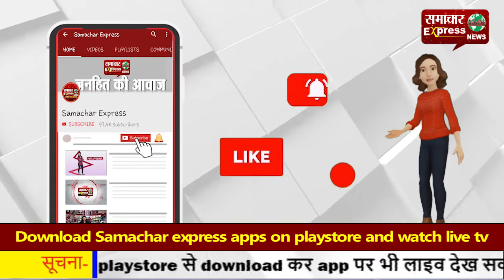भारतीय सेना और युवाओं के बीच हुआ दोस्ताना क्रिकेट मैच